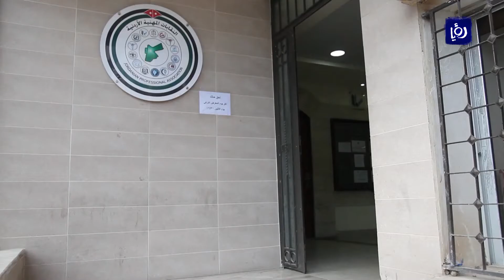تداعيات دوس الحكومة على علم الاحتلال - (30-12-2018)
أعربت النقابات عن رفضها أيَ احتجاجات بشأنِ الدوس على علم الاحتلال المرسومِ في مدخِل مجمعِ النقابات المهنية.